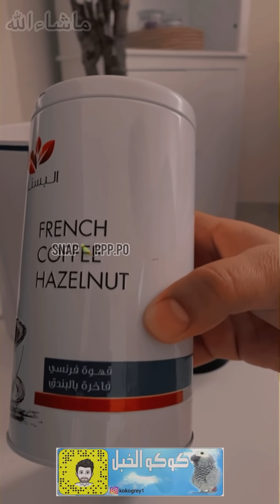ببغاء كوكو الخبل اشغلني بكلاب الحاره 🐶 😂 🔥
سناب شات